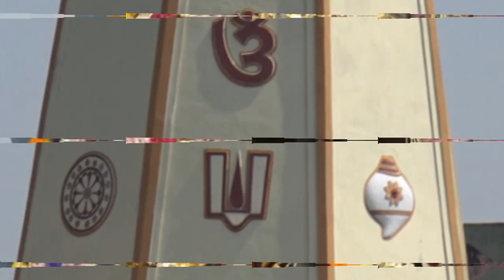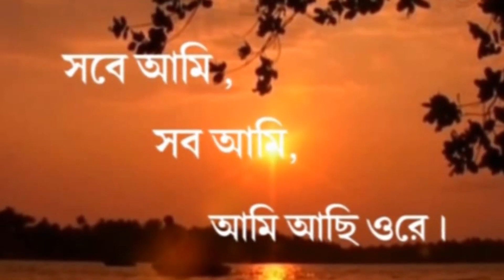" Thakur ti Amar Lilar Sagar " (Sri Sri Thakur Sitaram Das Omkarnath Deb).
Jata Naam Tata Ananda.
Mahamilan Math,Kolkata.
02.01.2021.